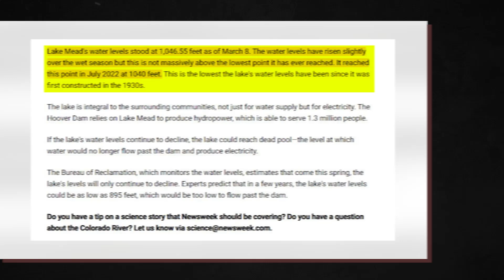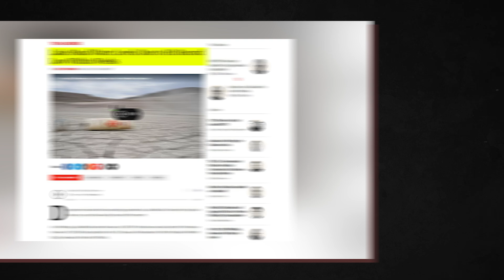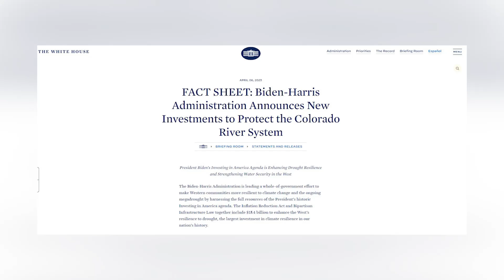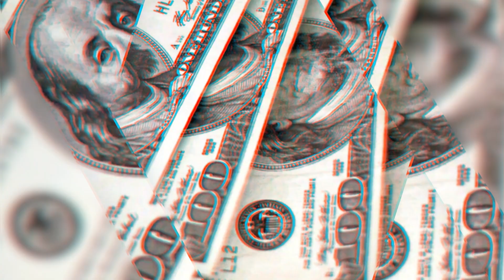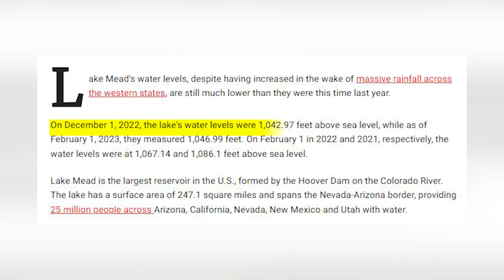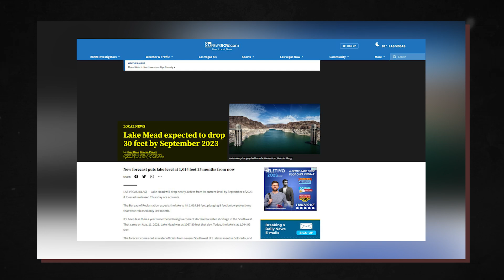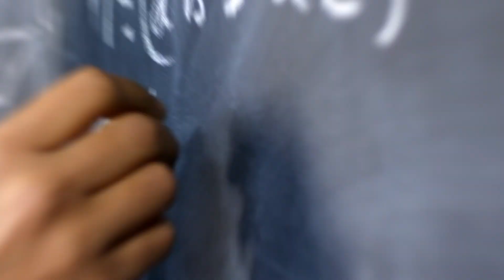Lake Mead Is Rising FAST & Will Cause Record Floods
Lake Mead is a reservoir created by the Hoover Dam on the Colorado River in the southwestern United States. Lake Mead, a water supply for Hoover Dam, supplies water to the states of Arizona, California, Nevada, and parts of Mexico, sustaining nearly 20 million people and vast swaths of agriculture. The Lake Mead National Recreation Area has a plethora of activities and locations to visit all year. Its massive lake attracts paddlers, swimmers, sunbathers, and anglers, while the desert attracts trekkers, nature shooters, and wayside sightseers.